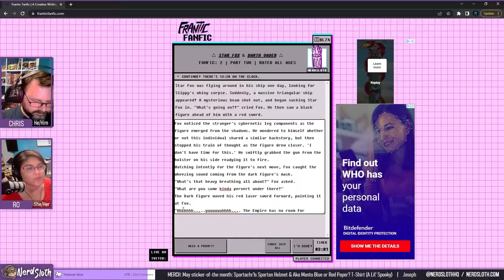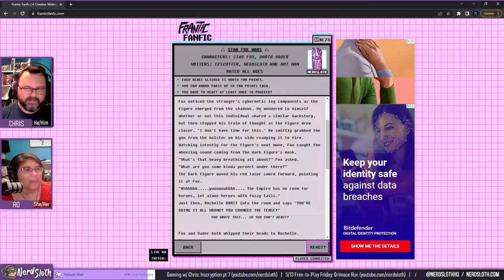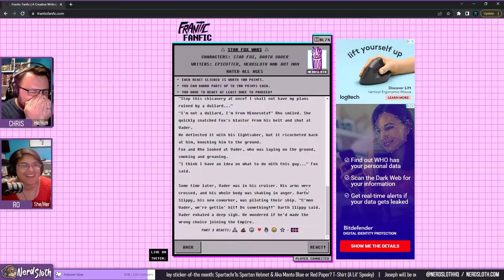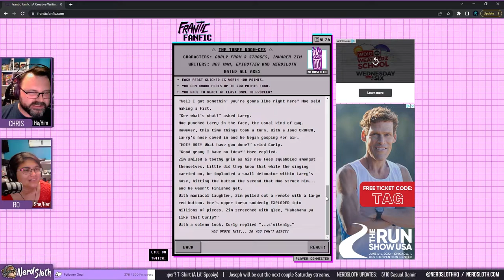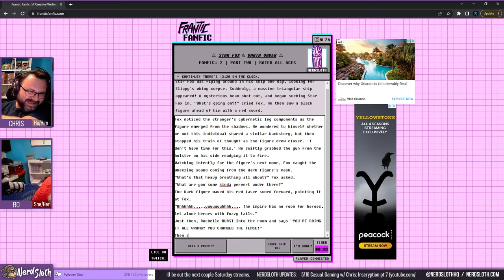Best of Twitch Clips May 2022 - NerdSloth Twitch Clips Compilation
Compilation video of all the best twitch clips and videos from NerdSloth from May 2022!

Description: NerdSloth Gaming features to two cofounders of the NerdSloth podcast community, Joseph Lambert and Chris Koehne. They have always been gamers, and especially have a deep love of indie games and retro games, so it was a natural fit that eventually the two podcast cohosts would finally take their gaming shenanigans to the letsplay stage on YouTube.